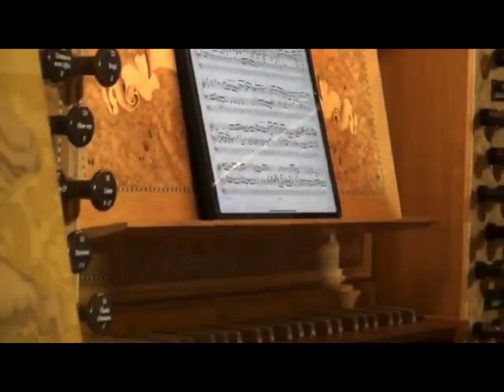Alboraya organ. Valencia. Spain.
Órgano de Alboraya, Valencia, España.

Has 4 manuals and pedalboard.
Tiene 4 teclados y Pedalera.

Organist: @marcbalaguer3707
Organista: @marcbalaguer3707